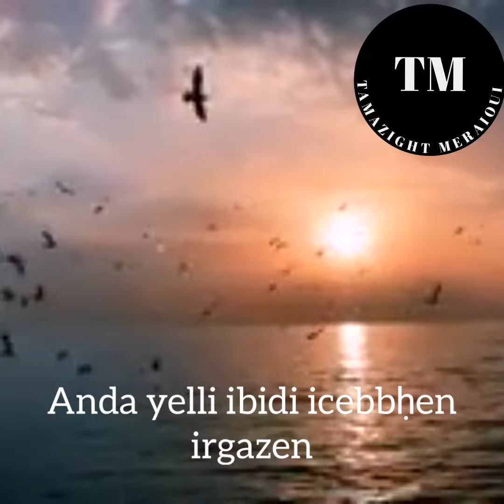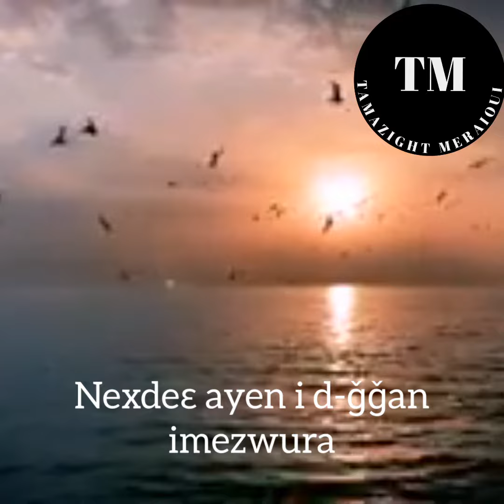Tamazight tella tella♓✌